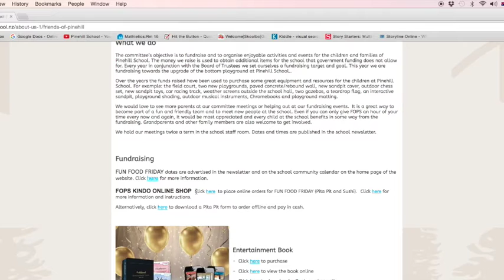Wednesday, 11th May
This video is about Wednesday, 11th May